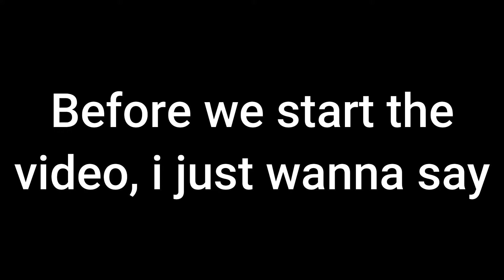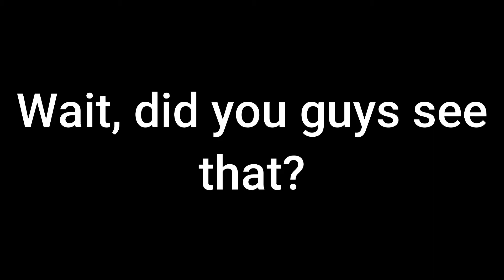Time to get Sour | Dalandan No Reaction Challenge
Hello guys, its me KP and welcome to another Challenge Video. So, as you can see this idea was created by my Mom because she dtold me to (And she didn't told us the REAL reason because that's how Filipino Moms are) so i have no choice but to do it. So, i hope you enjoy the video!!!